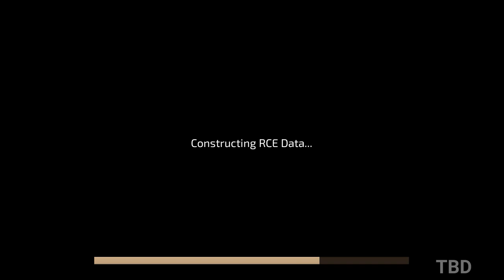Transient Gameplay Walkthrough Part 2 - No Commentary (PC)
Transient Gameplay Walkthrough No Commentary PC Full Game High Settings. Showcasing all missions, full story, upgrades, ending and more.

About the Game:

From the creators of CONARIUM and the DARKNESS WITHIN series, comes TRANSIENT, a Lovecraftian Cyberpunk thriller.

“The Only Thing That Is Constant Is Change” ― Heraclitus

In the distant, post-apocalyptic future, what is left of the population of mankind lives in an enclosed citadel called Domed City Providence, created to survive the harsh outside environment. In this, mankind's final refuge, Randolph Carter, a member of a notorious hacker-for-hire group called ODIN, accidentally stumbles across the terrifying truth, a truth that might tear apart his own sanity and question his very existence.

Experience a never-before seen blend between H.P. Lovecraft’s cosmic existentialism and a grim, dystopian cyberpunk setting. Transient adapts and expands upon seminal pieces of both genres to ensure that your experience is both familiar and fresh at the same time.

From the forgotten wastes of Kor Shehr to the mean streets of Providence, Transient is filled to the brim with unforgettable locations to traverse. Explore reality, your own dreams, and the virtual world to meet a diverse cast of friends, foes, and beings in between.

Combining a swath of beautiful environments with a haunting original soundtrack creates an immersive experience.

You assume the role of Randolph Carter, a man equipped (read: augmented) for the job. Use your advanced perception heightening implant, PHI, to investigate your surroundings, scan for clues, and hack your way past barriers preventing you from uncovering the truth.